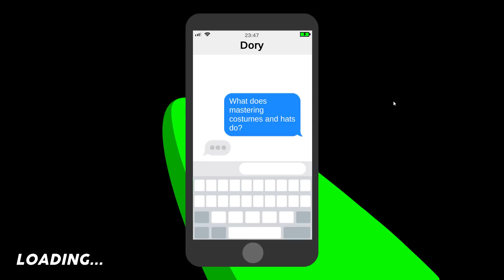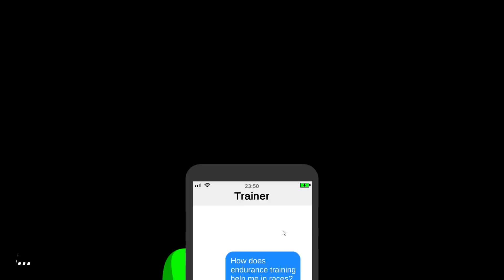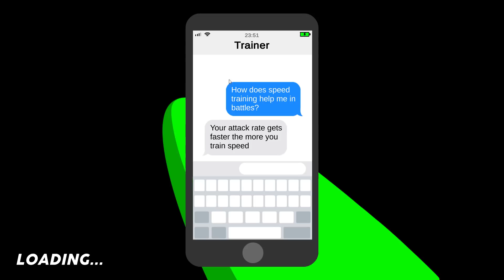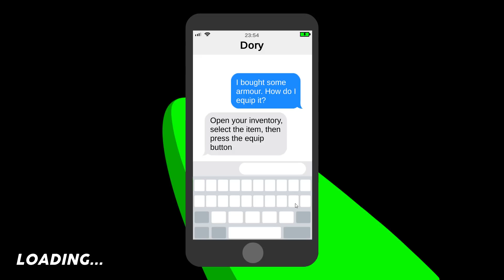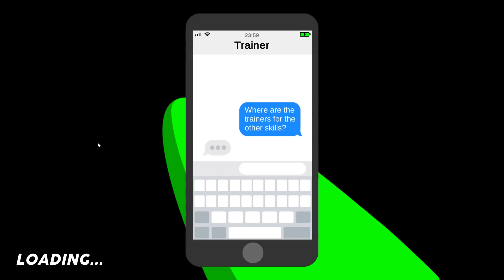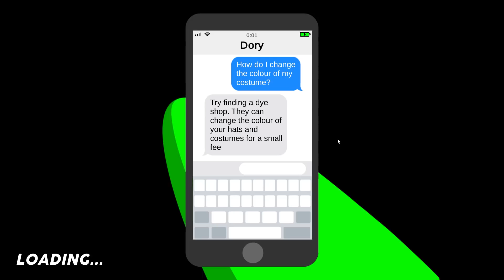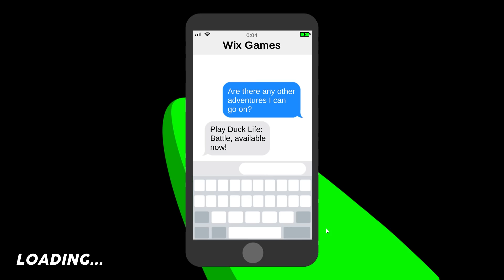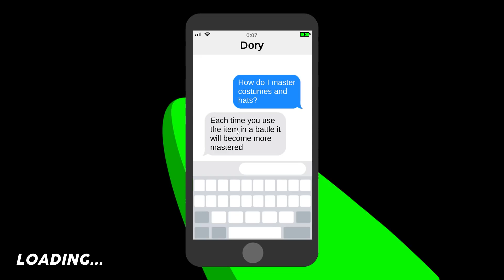УТКА ПРОТИВ ФЕНИКСА ► Duck Life: Adventure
Duck Life снова в деле и теперь становится даже круче, чем раньше! Мы сделаем свою уникальную утку и отправим ее на эпическое приключение! Изучим огромную территорию, чтобы найти тренировочные доджо, магазины и уток, с которыми можно побатлиться!